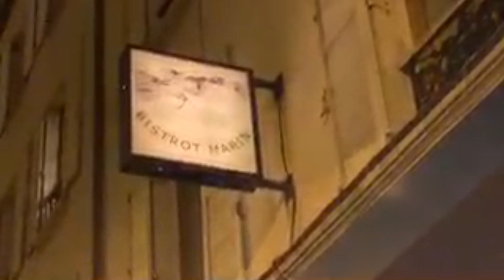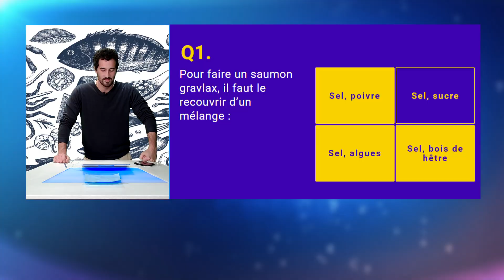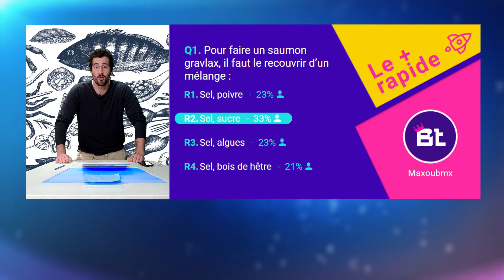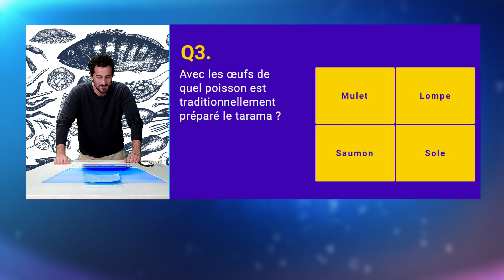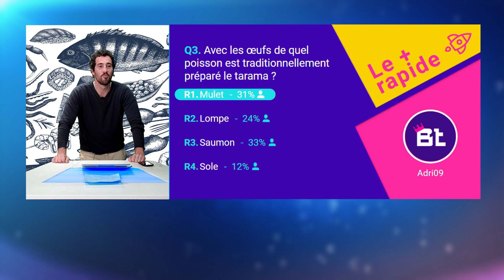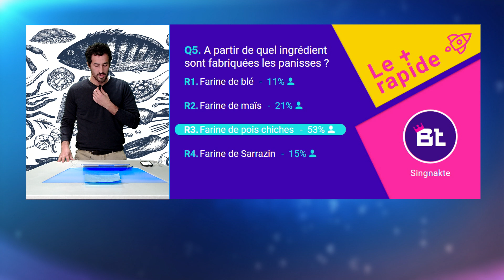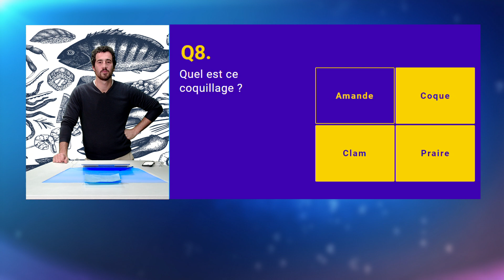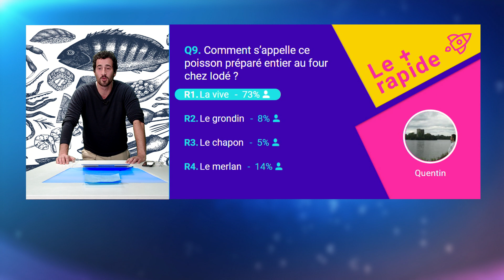Quizine outdoor avec Benoît - 23 novembre - 19h